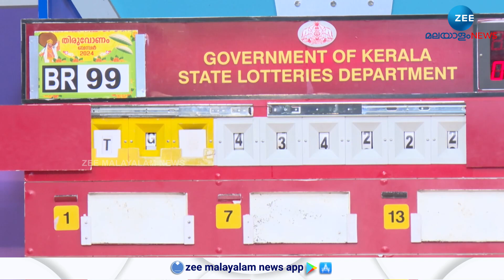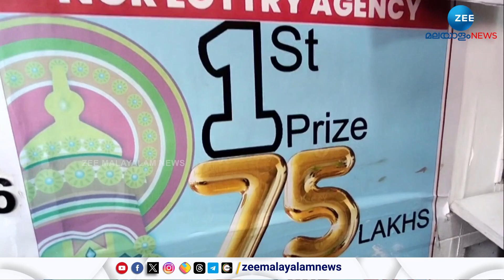Thiruvonam Bumper 2024 | ഓണം ബംബർ ഒന്നാം സമ്മാനമായ 25 കോടിയുടെ ടിക്കറ്റ് വിറ്റത് വയനാട് ജില്ലയിൽ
Thiruvonam Bumper 2024 | സംസ്ഥാന ഭാ​ഗ്യക്കുറി വകുപ്പിന്റെ ഓണം ബംബർ  ഒന്നാം സമ്മാനമായ 25 കോടിയുടെ ടിക്കറ്റ് വിറ്റത് വയനാട് ജില്ലയിൽ